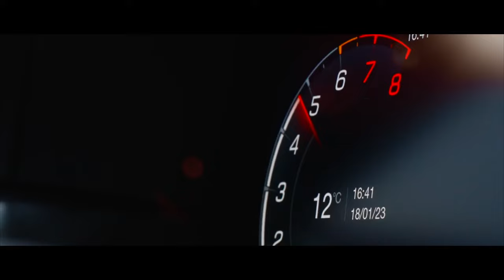Maserati Gran Turismo de Finitivo